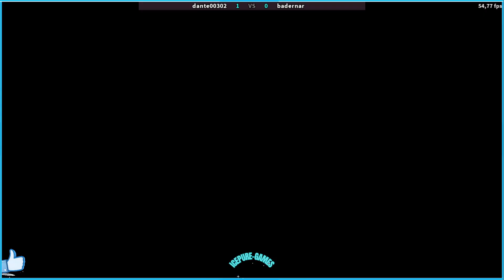UMK3 PLUS dante00302 VS badernar